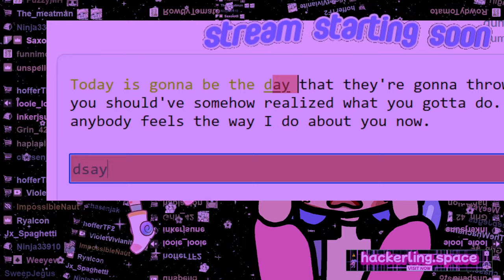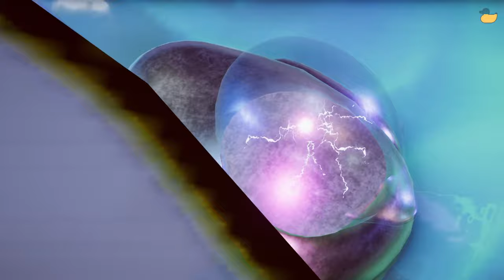life is good, let's watch the plastic ducks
0:00 INTRO
20:00 PLACID PLASTIC DUCK SIMULATOR

STREAM DATE: MARCH 21ST 2024